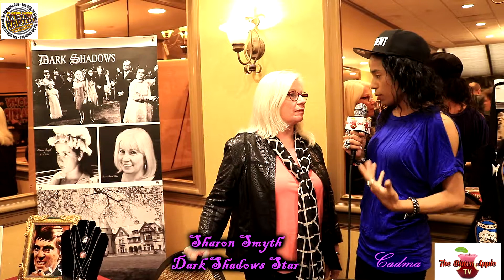Sarah Smyth mini interview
Convention Correspondent Cadma in conjuction with Bitten Apple TV interviews Dark Shadows Actress Sarah Smyth at the NJ Horror Con